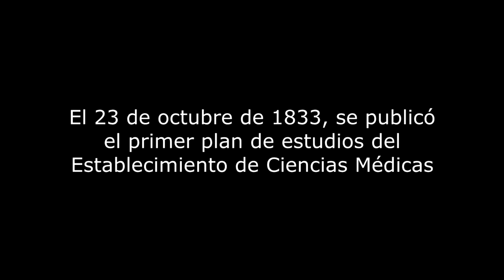23 de octubre: Lo que LOS MÉDICOS NO SABEN de su celebración / MFG Fire Trucks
En México, el 23 de octubre se conmemora el DÍA DEL MÉDICO. En MFG queremos rendirles un pequeño, pero sentido homenaje, de todo corazón, a los profesionales en el arte de curar enfermos.